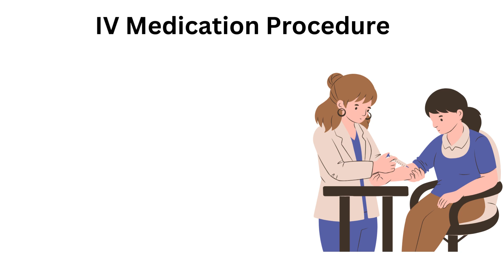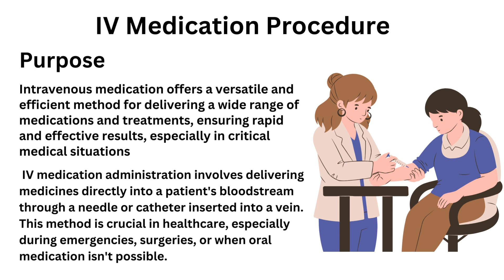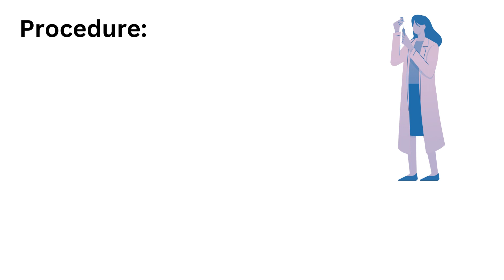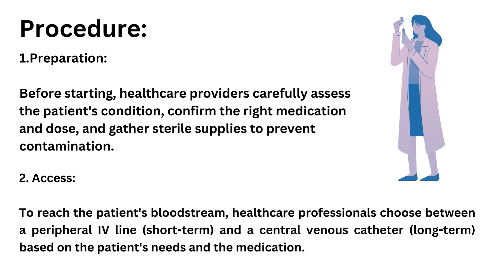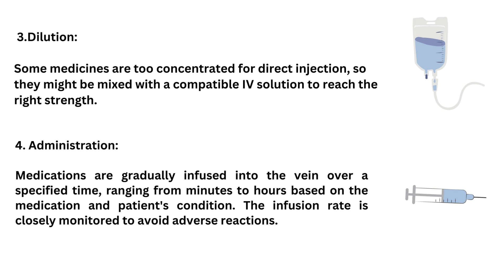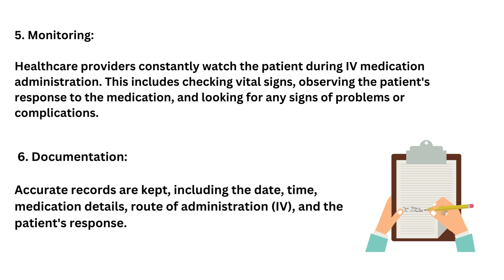IV Medication Procedure in Nursing I Adult Health Nursing I IV Push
In this video you can learn about the IV medication procedure in nursing in Urdu.